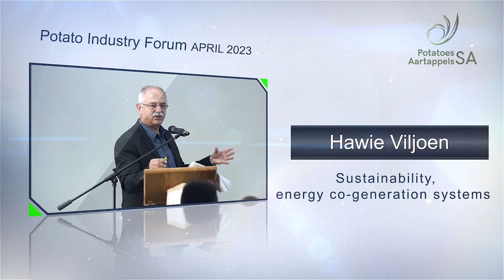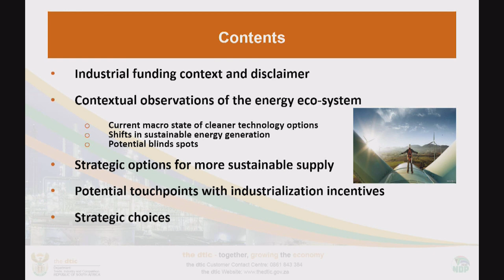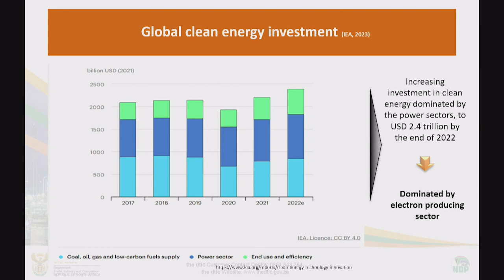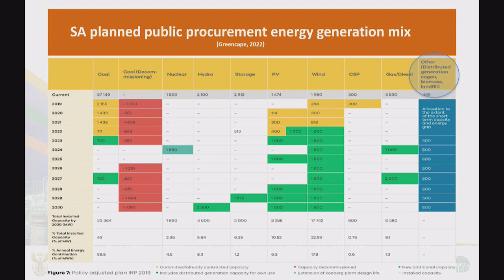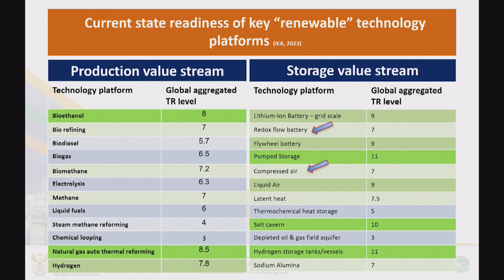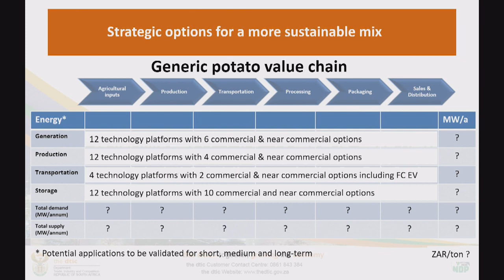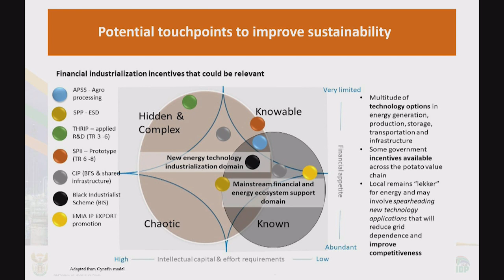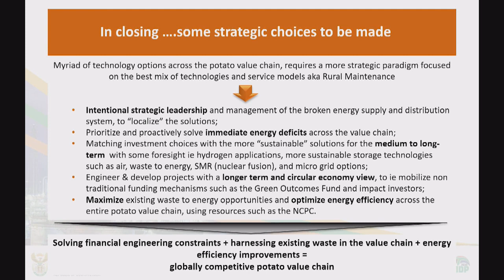PIF 2023 Hawie Viljoen Sustainability energy co generation systems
Potato Industry Forum: PIF 2023_Hawie Viljoen_Sustainability energy co-generation systems